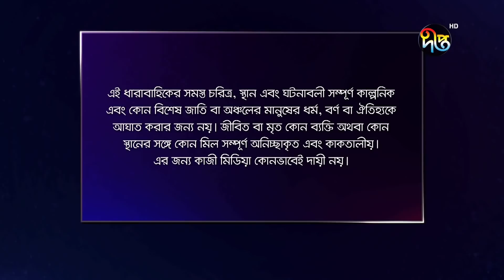Mashrafe Junior - মাশরাফি জুনিয়র | EP 184 | Bangla Natok | Fazlur Rahman Babu | Shatabdi | Deepto TV